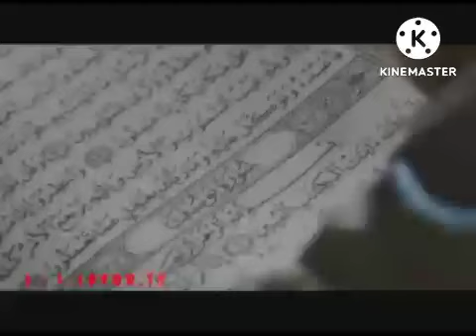ان تدخلني ربي الجنة هذا اقصى ما اتمنى